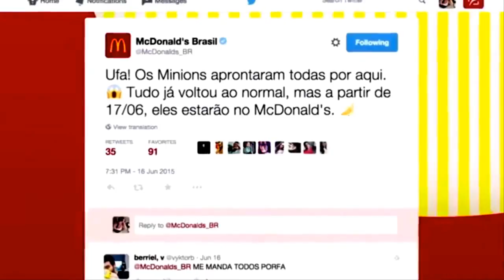Mcdonalds Happy Meal Angry Birds Commercial 2017 Best Video Review For Kids